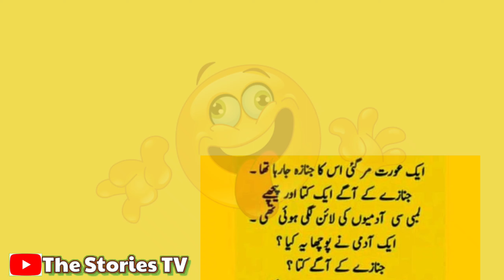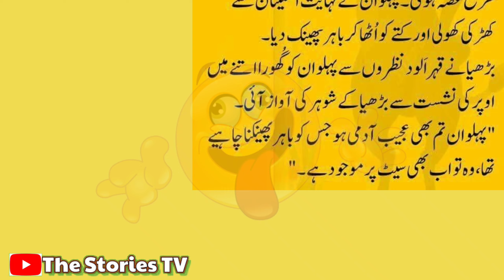Bevi Shohar Funny, Tik tok funny videos | funny urdu shayari |Funny poems in urdu | comedy videos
Tik tok funny videos | funny urdu shayari |Funny poems in urdu | comedy videos |